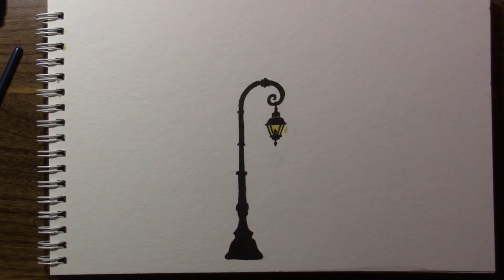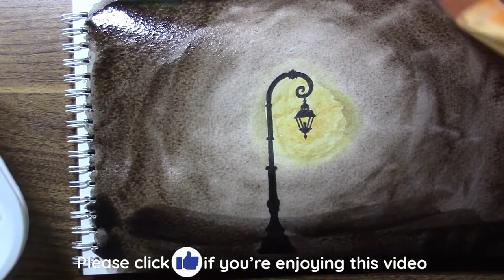Lamppost Pen & Watercolor -- "Old Night"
A lamppost is nice to look at during the day, but is most appreciated in the darkness.  When the night is late and as dark as it gets, the lamppost is there refusing to be swallowed up in the blackness.  Wrap up in a cozy blanket and enjoy this pen and watercolor painting of a lonely lamppost on an old night.